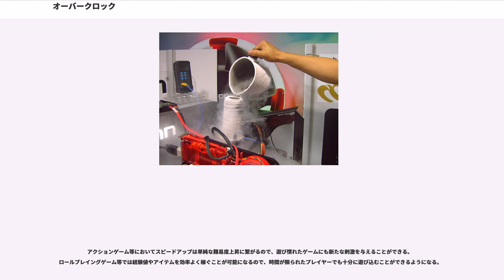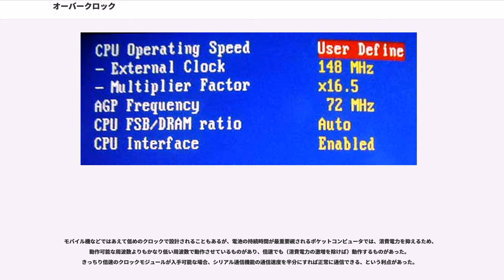オーバークロック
オーバークロック (Overclocking) とは、クロック同期設計の機器の動作クロックの周波数を定格の最高を上回る周波数にすること。主にパーソナルコンピュータで行われる。ここではそれについて説明する。

消費電力や発熱の増加、信頼性・安定性の低下のリスクがあるが、それでもより高い処理能力を得るために行われる。

主として、リスクを自己責任として処理できる、個人のパーソナルコンピュータで行われる。また、これを好んで行う人のことをオーバークロッカーと呼ぶ。但し近年は「ターボブースト」のように、プロセッサに自己診断機能を付けるなどの保護策を講じた上で、公認機能として存在するものもある。

Intel486以降のx86アーキテクチャCPUでは、動作クロックはベースクロックとクロック倍率の積として設定でき、汎用的なマザーボードでは多種多様なCPUの品種に対応できるよう、あらかじめ二つの値を何らかの方法で変更できる機能が備わっている。この二つの要素を定格以上の組み合わせに設定することで過大なクロック周波数をCPUに与えることができる。

オーバークロックは、「クロックアップ」「ブースト」と呼ばれることもある。前者は和製英語の一つであり語句の意味としてはオーバークロックと全く同じである。後者はオーバークロックも含む、システムに過負荷をかけて高性能を得る行為全体を指す、広義の語句である。反対の概念はアンダークロックである。

定格とは違う速度で動作させることは、CPU自体にとどまらず（特にベースクロックを上げる場合）マザーボードやメインメモリなどにも負担がかかり、機器の破損等のリスクがある。万一それによって機器が故障しても保証の対象外とする店舗やメーカーが多いため、実行する場合はそれを承知の上で行うものである。またオーバークロックには後述するようなリスクがあるため、自作パソコンのユーザー（ファン、マニア）が全てオーバークロックを肯定的に受け止めているわけではない。

下記の原理に基づいてCPUの定格値を越えるクロックで動作させる。

半導体に詳しくない人でも可能な行為として、ハードウェア自体に特別な加工を施さず、安価なCPUとメモリを高クロックで動作させる方法がある。より高価なCPUに近い処理能力を得ることで得をした気分になることや、ベンチマークで好成績をおさめることを目的とする。
1995年頃に出回ったマザーボードでは、ジャンパピンの差し替えを行ってクロック周波数の変更を行った。その方法はマザーボードの説明書に明示されていたのでわかりやすい反面、ケースを開けて細かいジャンパを抜き差しするのが面倒だった。1997年頃からはジャンパピンの代わりにディップスイッチを備える製品が主流となり、ジャンパピンより楽に変更できるようになったが、やはりケースを開かなくてはならず、面倒である事に変わりがなかった。また、これらの方法は、物理的なジャンパピンやスイッチで設定を行う都合上、クロック周波数および倍率の設定できる組み合わせは限られていた。

1999年頃になるとBIOSの設定画面で変更できるようになり、面倒な点は大幅に改善された。2000年頃からはWindows用のブースト支援ツールを同梱する製品が現れた。ブースト支援ツールではオーバークロックを安全かつ確実に行えるよう、クロック周波数・電源・冷却ファンの回転数などを統合して管理できるようになっている。また、CPUを製造しているAMDが「AMD OverDrive」と呼ばれるオーバークロック用ツールを用意している。そして、このような設定ツールに対応するマザーボードの増加に伴い、従来は「禁じ手」とされたオーバークロックが、むしろ一種のセールスポイントのように扱われるようになってきた。

もちろん、たとえこのようなツールを用いたとしても、すべての製品で一様にオーバークロックができるわけではなく、何らかの事故が起きてもメーカーなどから一切の補償は行われない。

カジュアルなオーバークロックは、上記いずれかの方法でFSBの周波数・CPU内部でのクロック倍率・CPUやメモリへの供給電圧を上げ、ヒートシンクやCPUクーラーを良く冷えると言われているものに交換する程度である。そのため、マザーボード上のDC-DCコンバータの能力不足やオーバーロードによるMOS-FETの焼損、温度上昇によるアルミ電解コンデンサの容量抜け、クロック上昇による消費電力の増大に伴う電源負荷の増大、PCIバスの規定以上のクロッ...